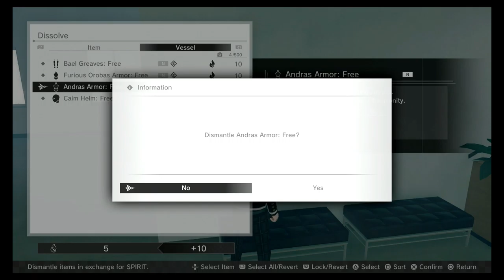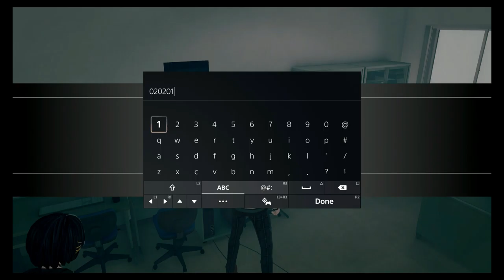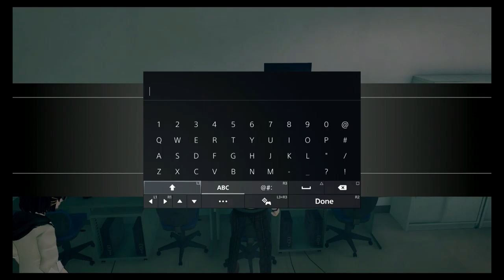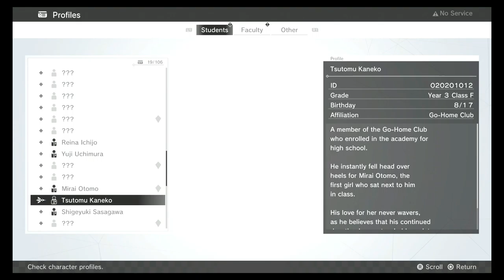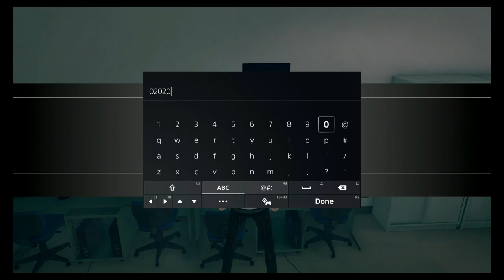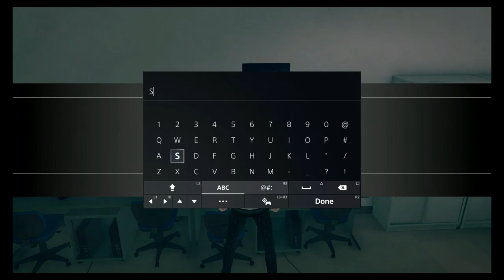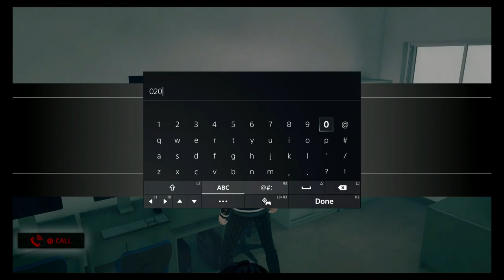MONARK (PS5) (FULL GAMEPLAY) - Part 6 - TRIAL OF LUST